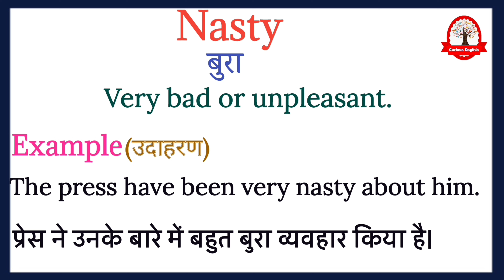Nasty meaning in Hindi | Nasty ka kya matlab hota hai | Daily use English words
Nasty ka  meaning बस एक मिनट में सीखिए|
Let's learn meaning of Nasty  in detail

Nasty  का हिंदी में अर्थ होता है
बुरा

Nasty  का English मीनिंग होता हैं
Very bad or unpleasant.

Nasty  को इन उदाहरण से और अच्छे से समझ सकते है
The press have been very nasty about him.

प्रेस ने उनके बारे में बहुत बुरा व्यवहार किया है।